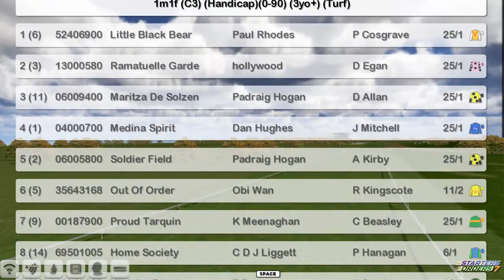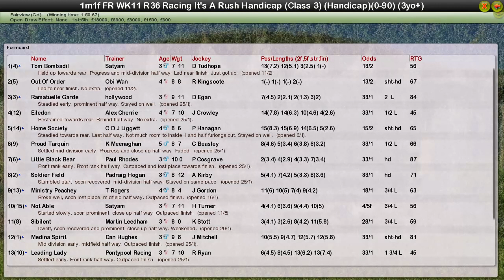FR WK11 R36 Racing It's A Rush Handicap